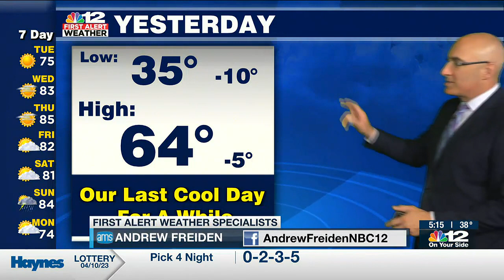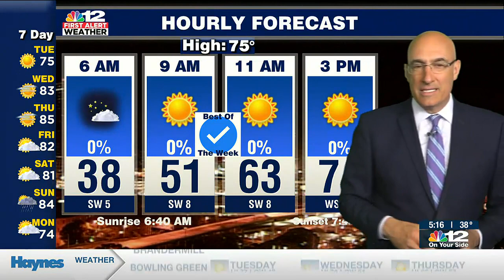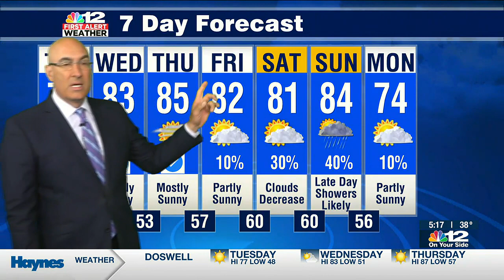Tuesday, April 11 Forecast: The first of several warm days